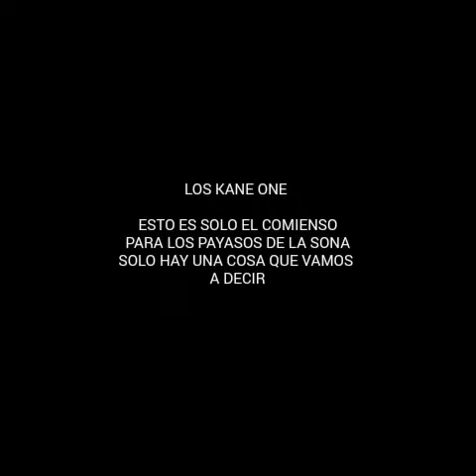BAILARINES REPA/YORDANO EL23